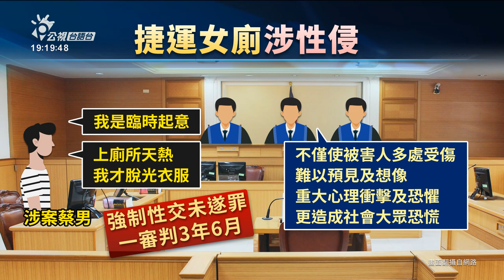男性褪光光、覕捷運查某便所 性侵未遂判3年半 | 公視台語台 | 20241029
捷運站-台北小巨蛋這站煏出性侵案件，有一名姓蔡的查埔人褪光光覕佇查某便所。毋但偷看人便所閣爬過便所間，想欲性侵查某民眾，佳哉無予伊按怎。進前法院有共伊判刑3年6個月。現代婦女基金會建議，公共場所的管理者，著愛強化事前的預防措施。

四節新聞 ：　逐工（每天）09:00 / 12:00 / 15:00（拜一至拜五） / 19:00